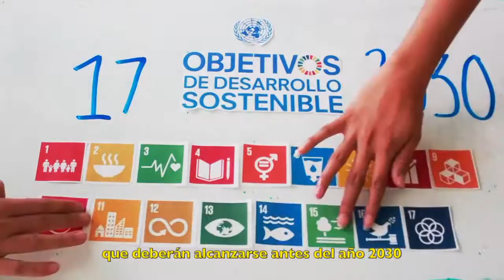Spot Objetivos de Desarrollo Sostenible - CINU México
Spot #1 de la campaña Objetivos de Desarrollo Sostenible de CINU México en colaboración con ISA Corporativo en el Metro de la Ciudad de México